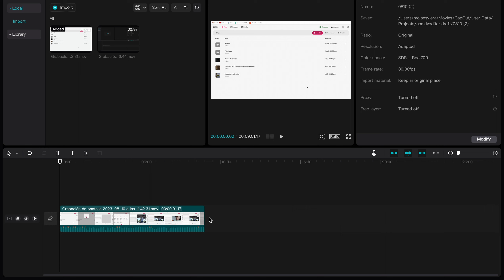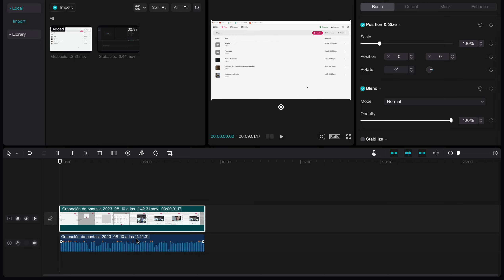Cómo Separar El Audio de Un Video En Capcut